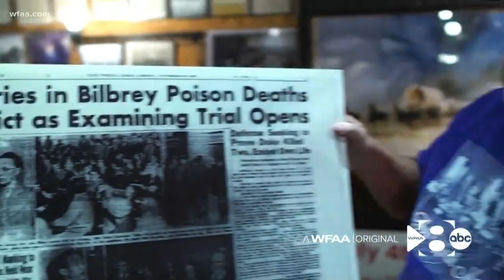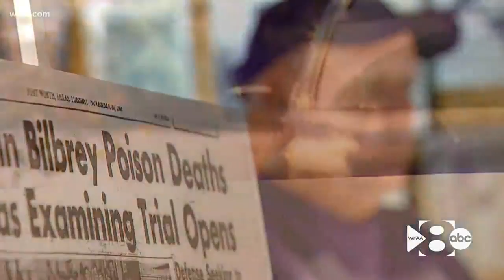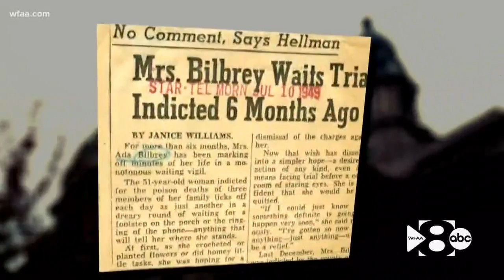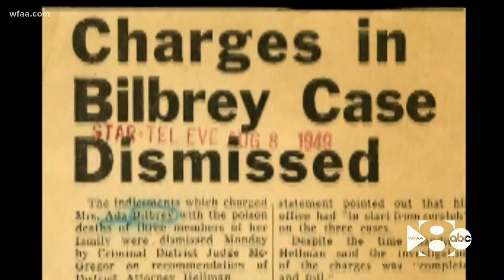A serial killer in Cowtown? 70 years ago, Ada Bilbrey was the front-page sensation